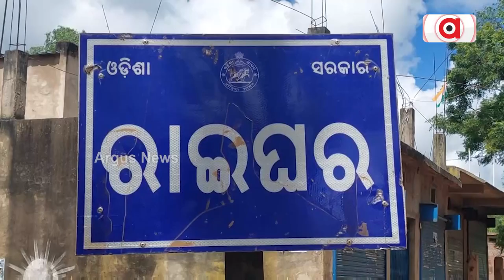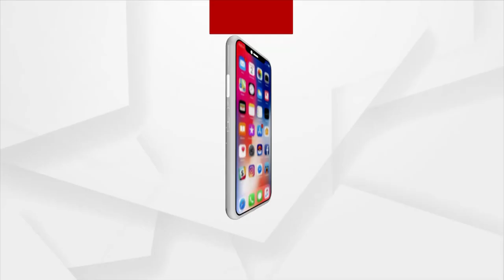ଗୋଟିଏ ବ୍ଲକରୁ ୩ ଜଣ ଓଏଏସ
ଉପାନ୍ତ ଆଦିବାସୀ ନବରଙ୍ଗପୁର ଜିଲ୍ଲାରେ ବଢୁଛି ଶିକ୍ଷାର ମାନ। ଜିଲ୍ଲ ର ଛତିଶଗଡ ସୀମାନ୍ତ ରାଇଘର ବ୍ଲକରୁ ଏକା ଥରକେ ତିନି ତିନି ଜଣ ଓ.ଏ.ଏସ ପରୀକ୍ଷାରେ ଉତ୍ତିର୍ଣ୍ଣ ହୋଇ ଜିଲ୍ଲା ପାଇଁ ଗର୍ଵ ଗୌରବ ଆଣିଛନ୍ତି...।